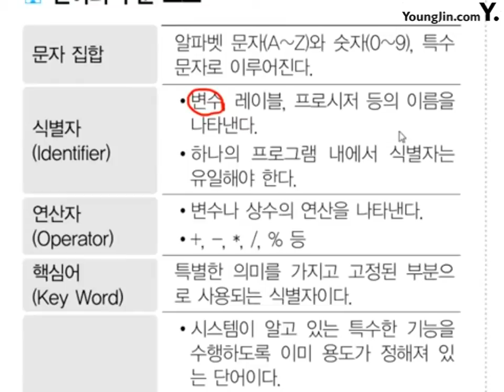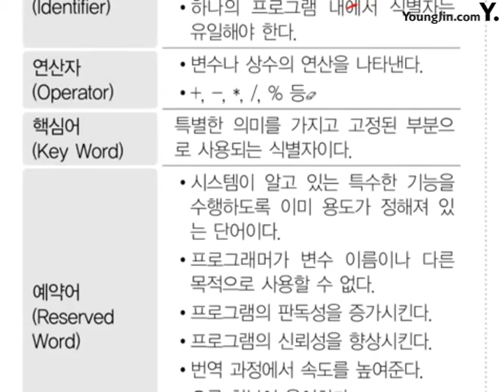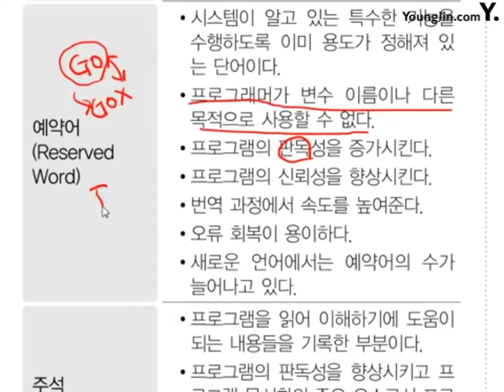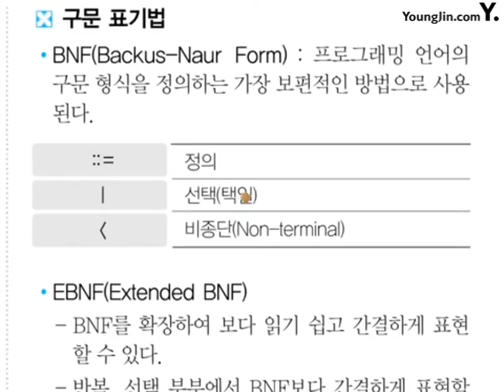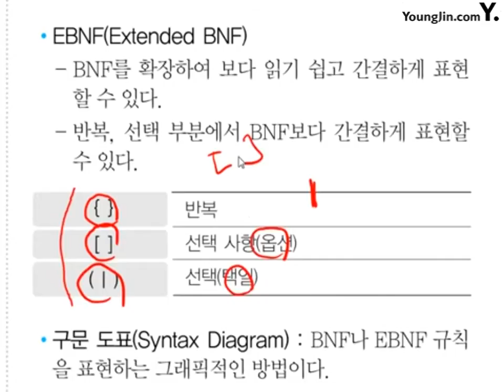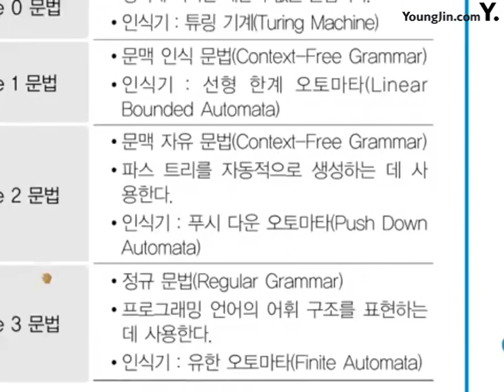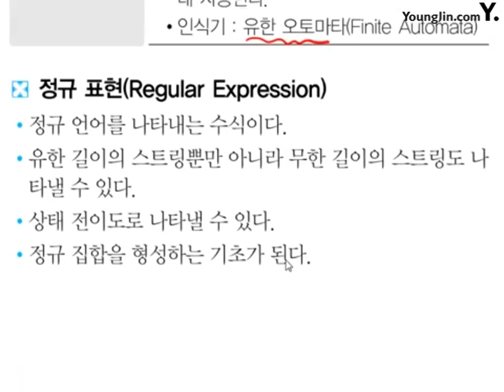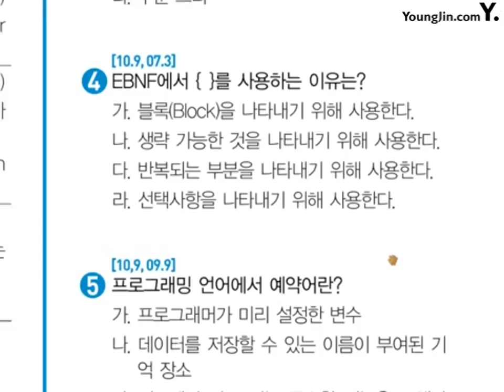포인트 28_절대족보 핵심이론